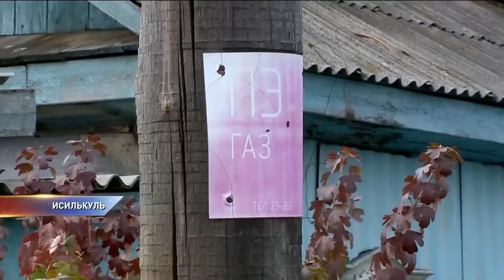Семья из Исилькуля живет в парилке